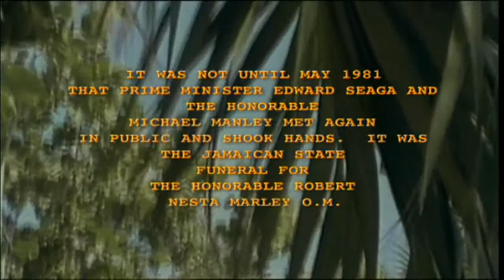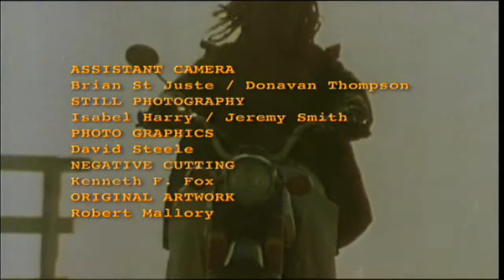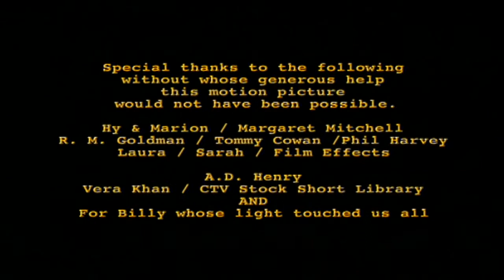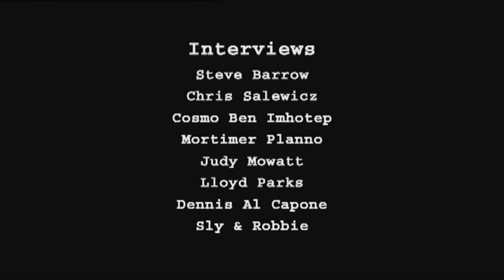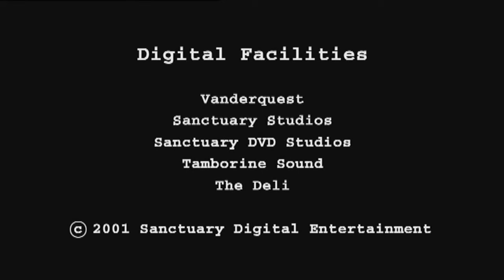Bob Marley Jah Live One Love Peace Concert